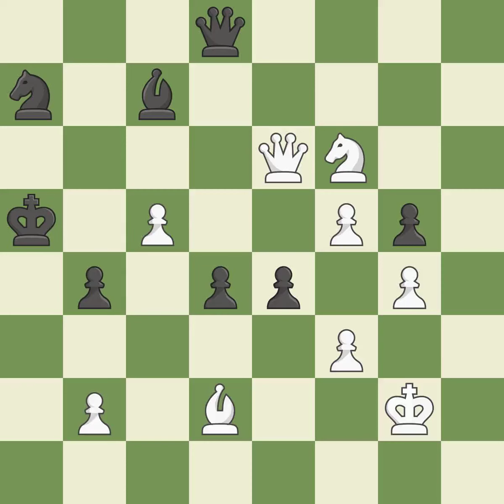White Grischuk,A,Black Caruana,FRti Opening: Old Indian Attack, 2...Nf6,Event 7th Norway Blitz 201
Rti Opening: Old Indian Attack, 2...Nf6,Event 7th Norway Blitz 2019,Site Stavanger NOR,Date 2019,Round 2.4,White Grischuk,A,Black Caruana,F,Result 1-0,WhiteTitle GM,BlackTitle GM,WhiteElo 2775,BlackElo 2819,ECO A06,Opening Reti,Variation old Indian attack,WhiteFideId 4126025,BlackFideId 2020009,EventDate 2019